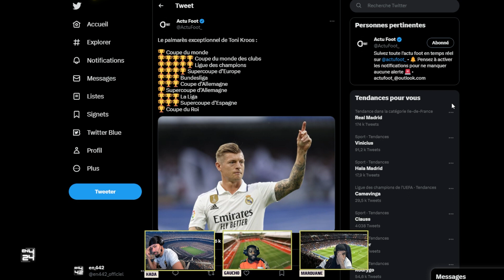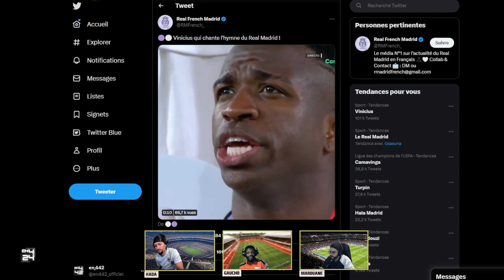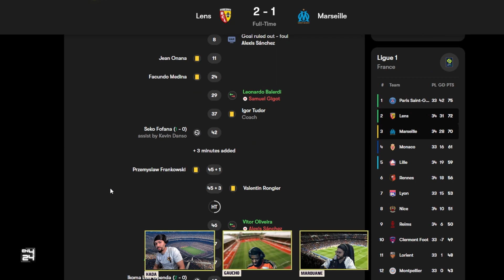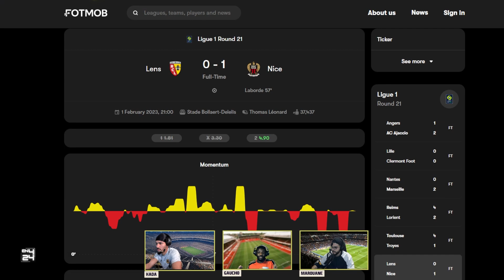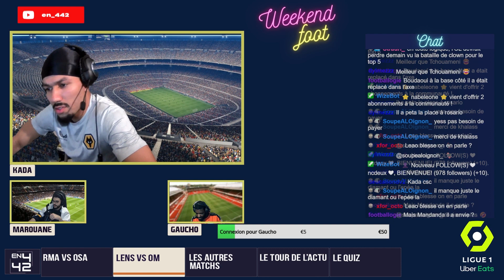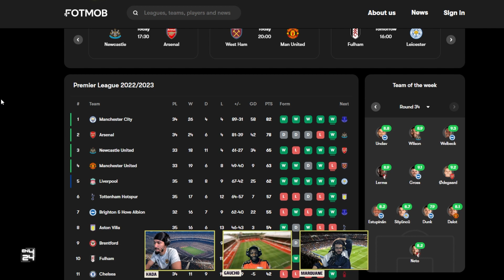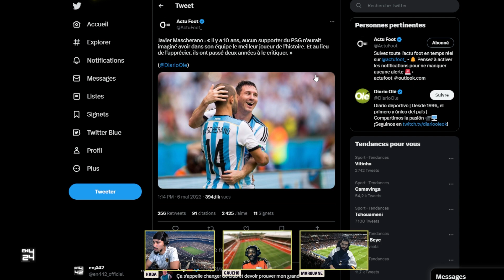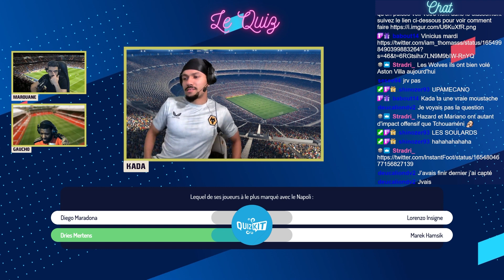Le Real roi d'Espagne 👑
Le Replay du dernier live après la victoire du Real Madrid en coupe du roi face à Osasuna.
Si vous voulez interagir avec nous vous pouvez toujours le faire quand nous sommes en live.  RDV sur notre chaîne Twitch en bio 😉¨